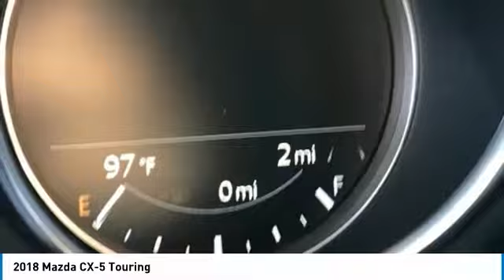2018 Mazda CX-5 Peoria AZ BJ1488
8424 W. Bell Road